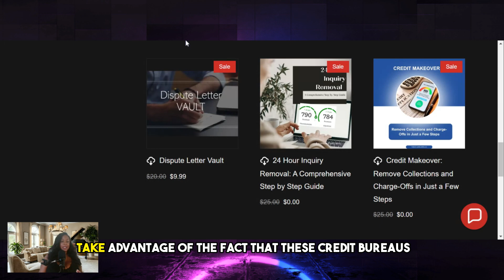Fix Credit Fast for 2025 Goals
Tamiya Robles/Owner
W: FixMyCreditNow850.com